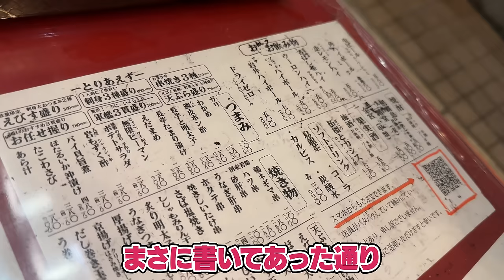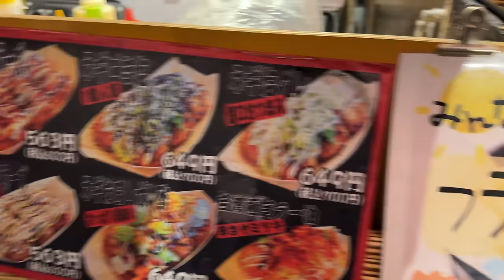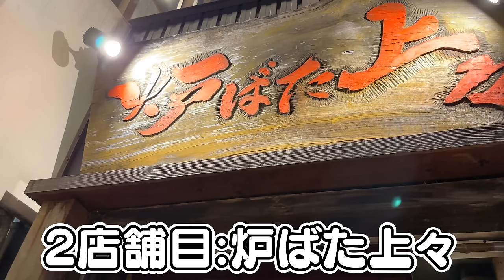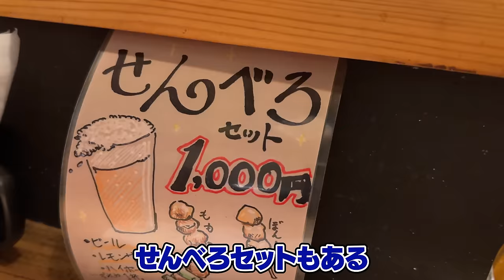【最高】念願の屋台ラーメンに酔っ払いドイツ人妻が大感動...!!!日本のシメ文化に感動するドイツ人妻の反応が最高...!!!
今回は、タカの地元の『愛知県東海市』でハシゴ酒企画です！
いつも通り飲んで食べて、途中にまさかのまさかのテキーラショットでベロベロに！笑。。。

BitStar所属
▼ファンレター等の宛先はこちら
〒150-0002